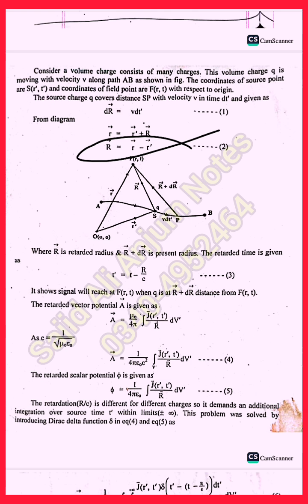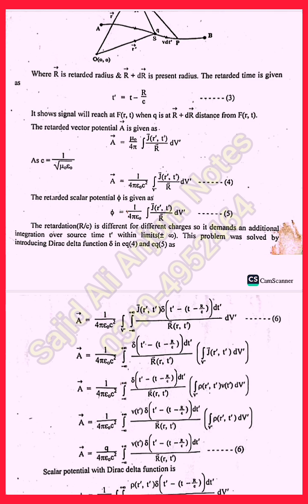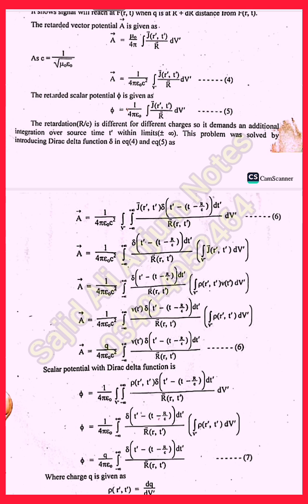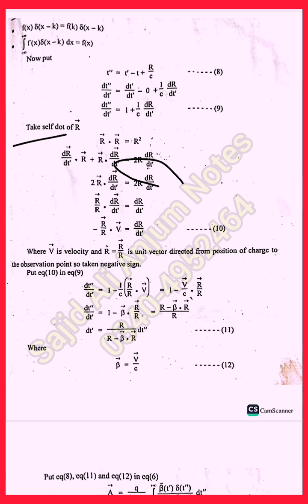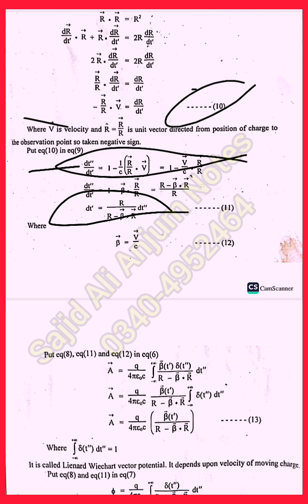Lec#24 || Lienard Wiechart Potential || Handwriten Notes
In today's video, we delve into the fascinating world of electromagnetism as we explore the Lienard-Wiechert Potential. This concept plays a crucial role in understanding the electric and magnetic fields generated by moving charged particles. We'll break down the mathematics behind the potentials, discuss their physical implications, and demonstrate how they help us describe the behavior of charges in motion. Whether you're a physics enthusiast or a student aiming to grasp advanced concepts, this video is tailored for you.